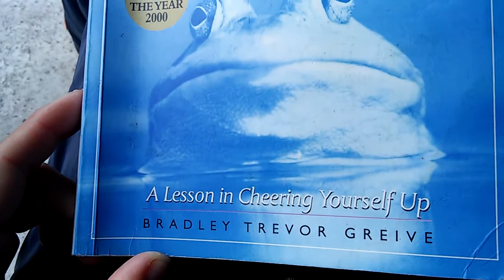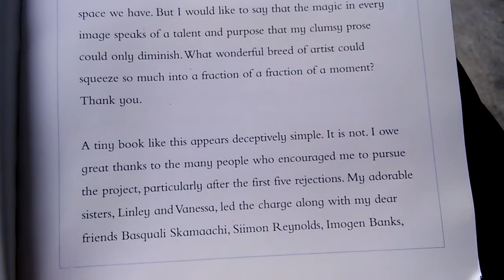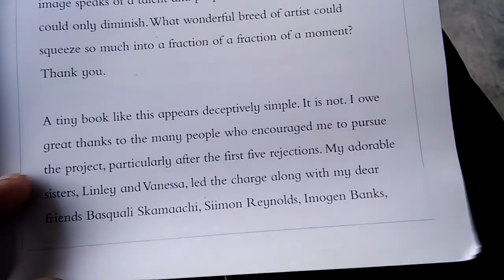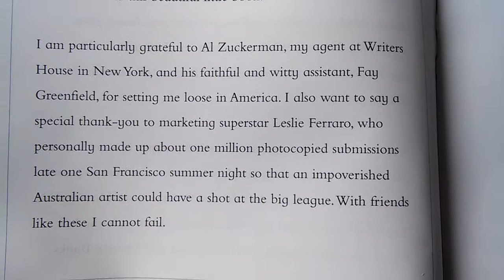The Blue Day Book-A lesson in Cheering Yourself Up-by Bradley Trevor Greive-Introduction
Bradley Trevor Greive was born in Australia's island state of Tasmania...